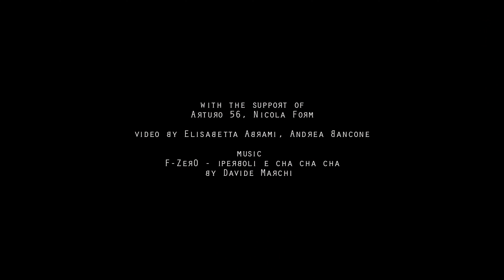TEMPERAMENTS / SANGUINE - Gonzalo Borondo, 2020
SANGUINE / TEMPERAMENTS
by Gonzalo Borondo
Arturo 56fili - Operations Manager
Nicola Form - Design Manager
Dèsirèe Bellan- lights programmer
Nikos Bou - multimedial project
Loredana Calvet -executive assistant
Special thanks to Gaas Lab, Magma Gallery
©️Video Elisabetta Abrami, Andrea Bancone
©️Music Davide Marchi